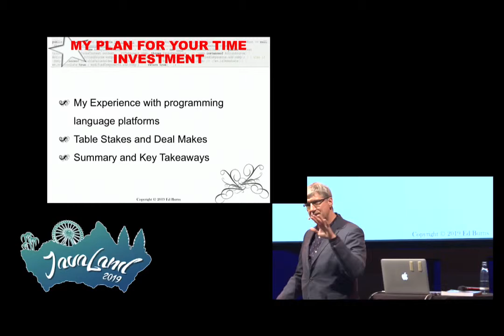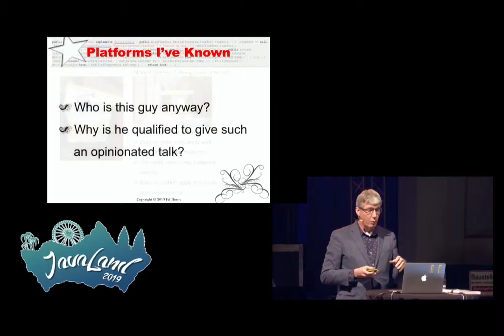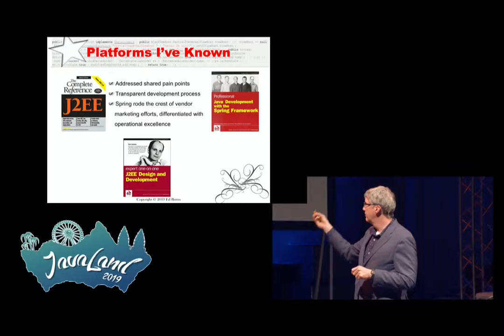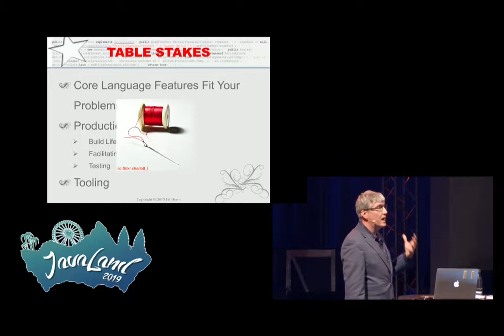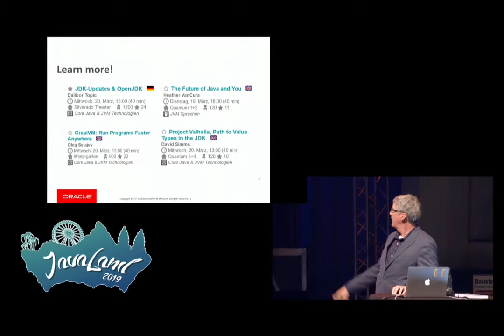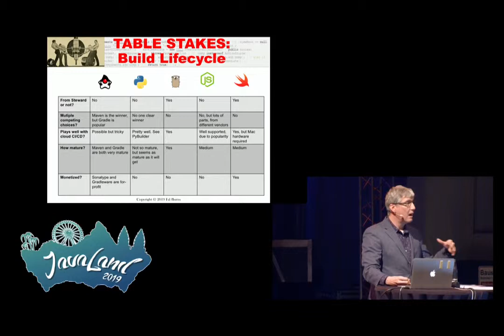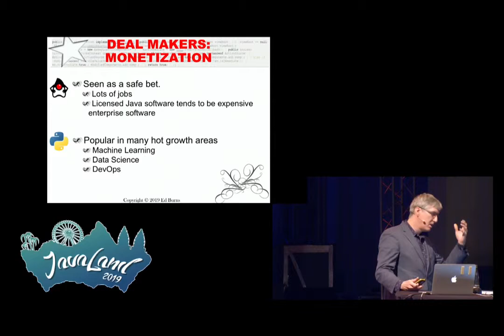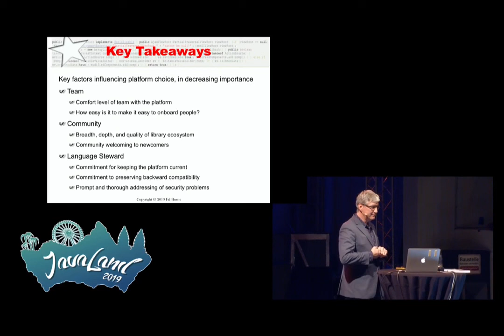2019 Javaland - Aufzeichnung Ed Burns Keynote Programming Platform Growth Table Stakes or Deal Makes